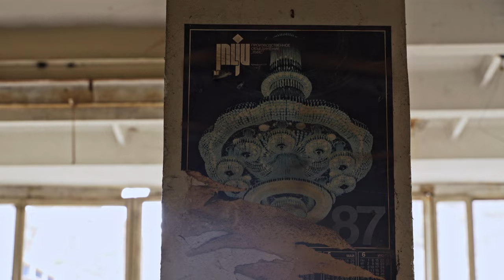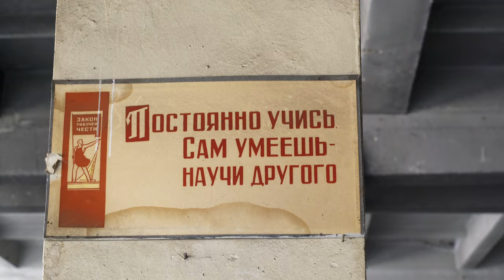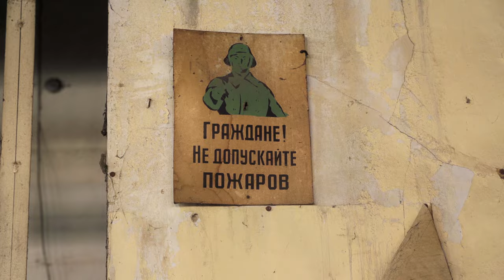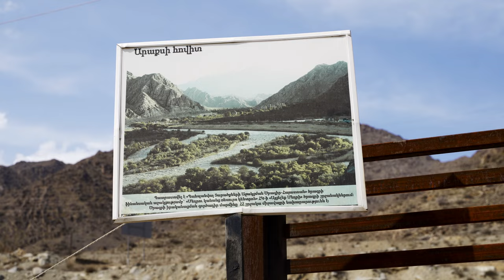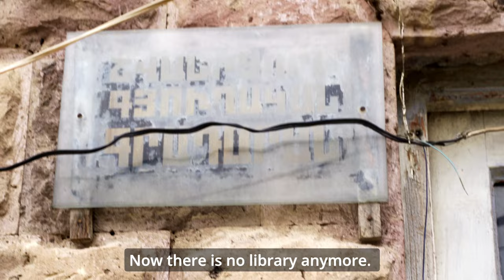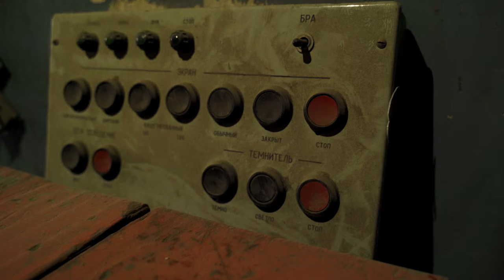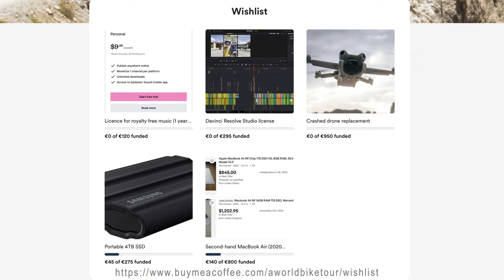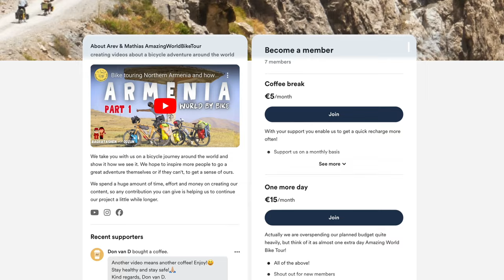Uncovering Soviet relics | Bike touring Southern Armenia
An exhilarating bicycle journey through the rugged landscapes of southern Armenia, where we pedal our way through history and adventure! We embrace the challenge of traversing steep mountain passes, quaint towns, and picturesque valleys, all while immersing ourselves in the captivating remnants of the past.

Our expedition takes us off the beaten path, uncovering relics of the former Soviet times scattered throughout the region. Brace yourselves as we push further, pedalling all the way to Meghri, nestled on the Iranian border, despite the chilly temperatures of March.

Join us as we explore abandoned factories, and other remnants of a bygone era, capturing the essence of Armenia's rich history and culture along the way. Whether you're an avid cyclist seeking thrills or a history buff craving exploration, this video promises to inspire and captivate with the unparalleled beauty and intrigue of southern Armenia.

We take you with us on a bicycle journey around the world and show it how we see it. We hope to inspire more people to go a great adventure themselves or if they can't, to get a sense of ours.

We spend a huge amount of time, effort and money on creating our content, so any contribution you can give is helping us to continue our project a little while longer.

It really helps to make our channel more visible and thus enables us to continue chasing our dream. If you know other bicycle enthusiasts you can also SHARE our video :) Thank you so much for your help.

We made the investment and are now very happy owners of two durable and comfortable ultra lightweight camping chairs: the Helinox Chair Zero

May the wind be in your back!
Arev & Mathias

A special thanks to our regular contributors:
Someone
Barry Smith and Penny Carmichael
Guy Rittger
Dan
Ashley
Tapio Keihänen
David M.
Shelley Naylor
Jim Tose
Tim and Carol
Alex Hovander
Nikolai